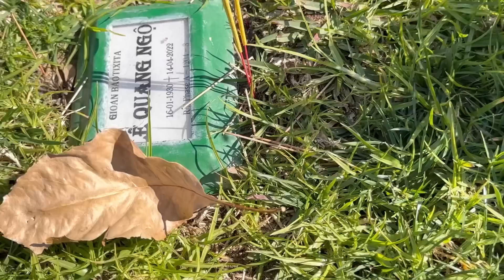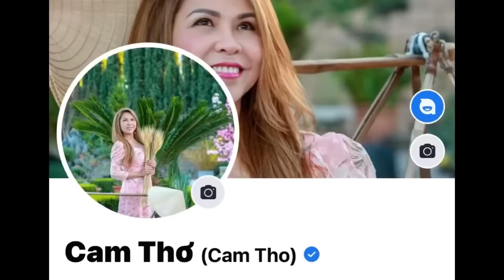Sẽ có Crawfish Tươi Ngon Texas chuyển về, tranh thủ đặt các bạn ơi - Có gì ở Nghĩa Trang hôm nay?